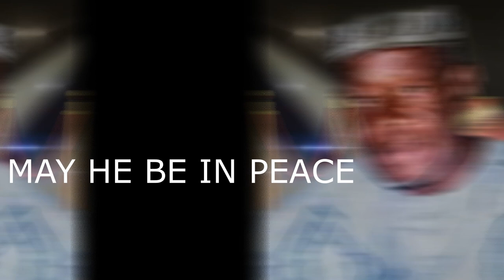MASOUNTOU DRAME - MAHAMADOU OULYGUIDALLA